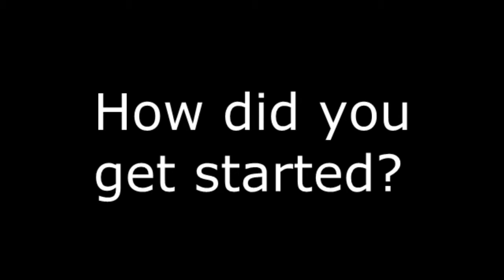Bridget Wolf at Umpqua UU Church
Excerpts from singer/instrumentalist/speaker Bridget Wolf's visit to Umpqua Unitarian Universalist church in Roseburg Oregon.